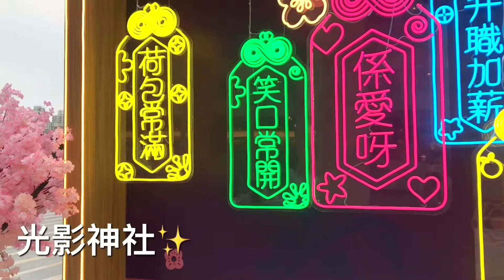荃灣廣場「祝福。豚圓」 五大祈福打卡位！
微博行走港澳 新春行大運 香港荃灣廣場 為了迎接豬年新春，就以「祝福。豚圓」 為主題。五大祈福打卡位，包括逾13米長的粉櫻隧道、6米高的巨型祝福塔、幸福甜蜜池、祈福祝愿寺及光影神社！其中七彩達摩吉祥豬一個個趣緻可愛坐鎮，不同顏色更蘊含不同寓意，小編Anna @CP姊妹知道金色是金運獲得、藍色是學業成就、粉紅色是戀愛達成、紅色是好運平安、綠色是身體健康以及紫色是貴人相遇，只要與親朋摯愛走一圈，新一年必定好運滿載！ ↓↓立即看片↓↓